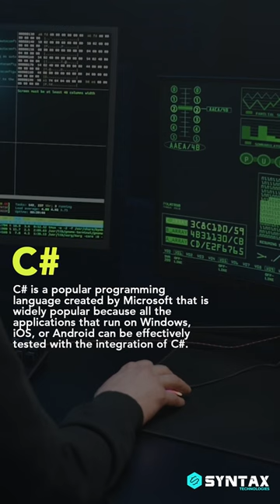The Top 3 Programming Languages for Automation Testing | Syntax TV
The most popular programming languages for automation testing. Mastering these programming languages can boost your automation testing skills.

🎓About Syntax Technologies:
Syntax Technologies offers relevant, practical curriculum in an inclusive environment. Classes are very well organized and lectures are easy to understand, even for those who have zero IT background.
Syntax Technologies provides practical career training in IT. We empower your today to transform your tomorrow — through practical career training in IT 👨‍💻👩‍💻